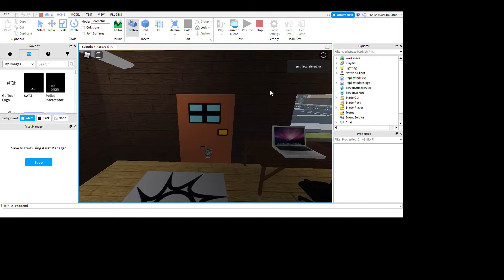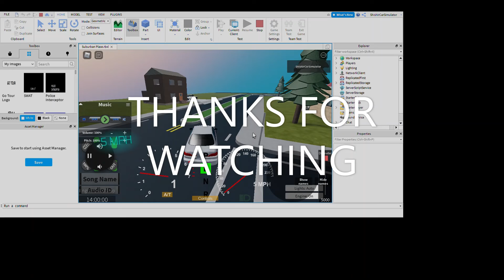Drink and Drive Test in Roblox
This Looks Like Drink and Drive Test in Real World.